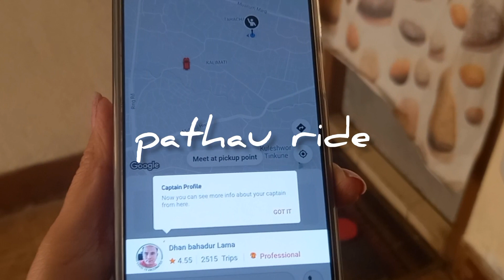Attending whose party?? just have a look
attending wedding party,
wedding party,
my colleague's wedding,
wedding ceremony,
wedding gathering,